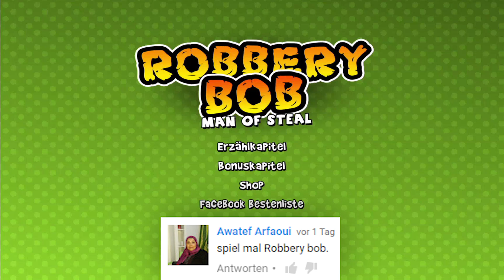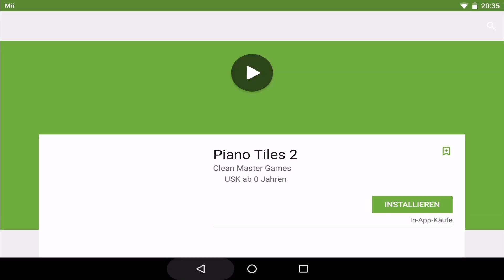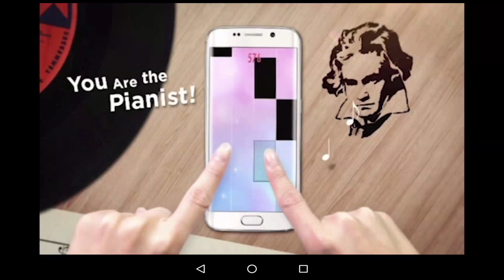Let's Show [ANDROID] Part 57: Robbery Bob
Let's Show [Android | HD | German/Deutsch] Part 57: Robbery Bob

→ Addet mich auf dem 3DS ( Vergesst nicht, euren Freundescode in die Kommentare zu posten! ): 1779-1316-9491

Alle Rechte an Level Eight AB